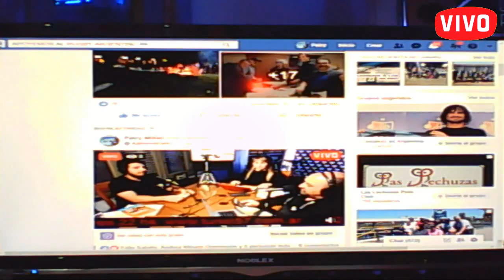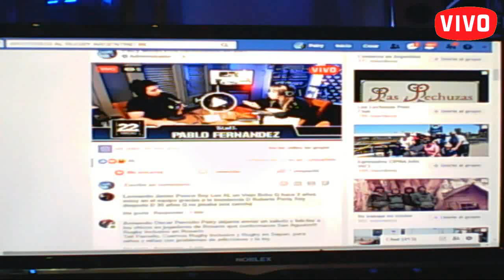22 YARDAS RUGBY. Programa de radio N°: 322. 23/09/2019.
22 YARDAS RUGBY. Programa de radio N°: 322. 23/09/2019.